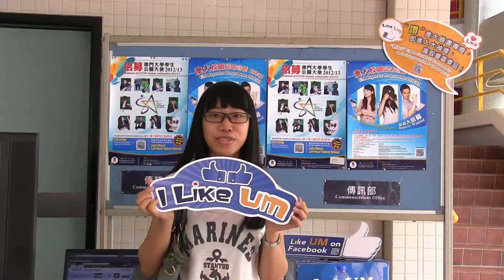I Like UM & I Like UM Facebook Page